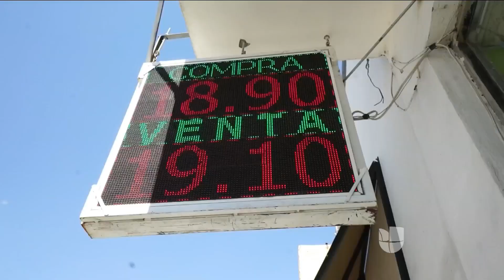¿Cómo es la vida de quienes trabajan en dólares, pero viven en pesos?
Cientos de personas cruzan la frontera entre México y EEUU cada día para poder llevar el pan a su mesa. Para ellos se ha hecho más rentable la vida del lado mexicano con el dinero que reciben por sus empleos en EEUU.